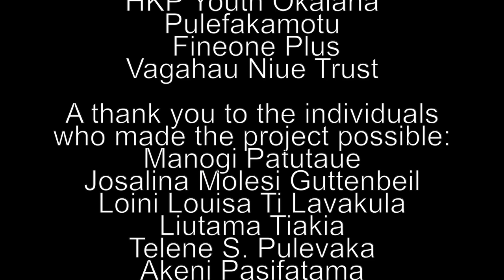🇳🇺 NIUE PATRIOTIC SONG - NIU SILANI MO NIUE NEI 🇳🇺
🇳🇺NIU SILANI MO NIUE NEI🇳🇺
(Composed by Ikinepule Etuata)

A well known lologo (song) that was originally performed by the Matakau Tufuga Fakamotu - A talented group of composers, choreographers and performers that travelled to New Zealand in 1976 for the 2nd South Pacific Festival of Arts. This lologo refers to Niue and New Zealand’s relationship, which in 1976 was only 2 years after the Niue people had voted via referendum in 1974 to become a self governing nation in free association with New Zealand. This lologo is often sung at celebratory events including pulefakamotu, reunions, birthdays or in performances at Polyfest.

This video is part of an inter-generational project that aims to promote interaction in Vagahau Niue between our matua and our fuata. We hope you enjoy this version by Niue Youth Network (Okalana) and some of our Auckland-based Niue Community Groups. Fakaaue lahi to all involved, especially our Matuas who absolutely enjoyed themselves during this shoot! Also to our funders from the Ministry Of Education. Oue Tulou.

Videographer: Jarom Fitisemanu
Art Work: Amber Williams
Cultural Advisors: Mele Nemaia, Lyron Lino, Jamal Talagi Veidreyaki, Ioane Aleke Fa'avae, Inangaro Vakaafi, Brad Ikinepule Etuata.